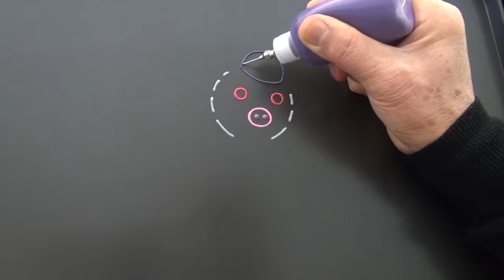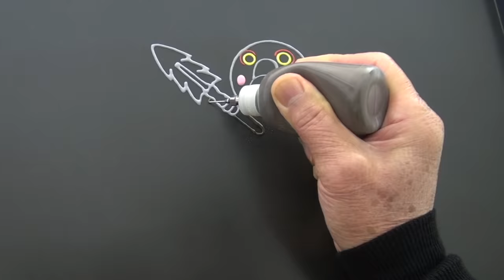ROBLOX PIGGY PANCAKE ART - MOUSY, ZIZZY, ELLY, MR P